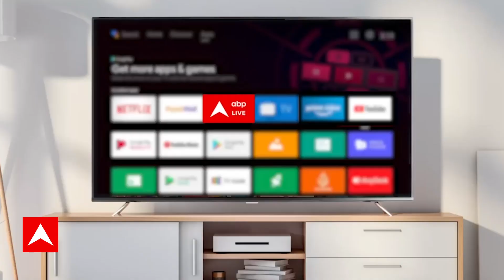Chhattisgarh CM Update: छत्तीसगढ़ की कमान संभालेंगी रेणुका सिंह ! JP Nadda से की मुलाकात | ABP News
Renuka Singh Meets JP Nadda: मुख्यमंत्री को लेकर छत्तीसगढ़ में सस्पेंस जारी हैं. तमाम अटकलों के बीच अब कयास ये लगाएं जा रहे हैं कि छत्तीसगढ़ को महिला मुख्यमंत्री मिल सकती है.